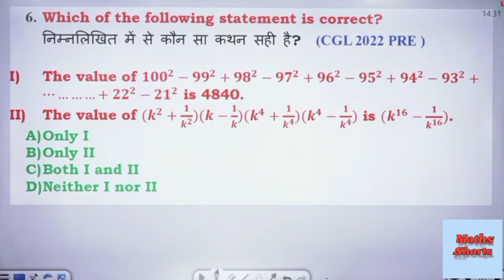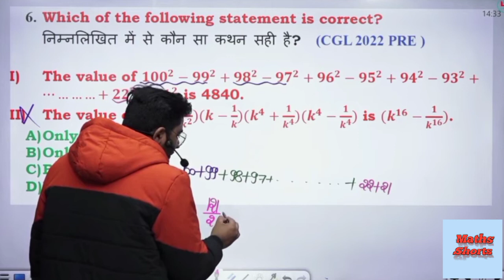SSC CGL Mains important questions by Gagan Pratap Sir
SSC CGL Mains important questions